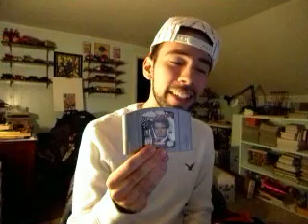Most OVERRATED Games Ever: Episode 1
Had to start this series.  What a good way to start then by dissing an N64 game.